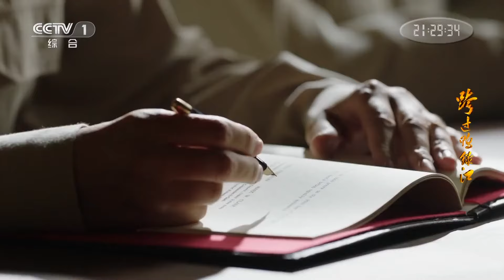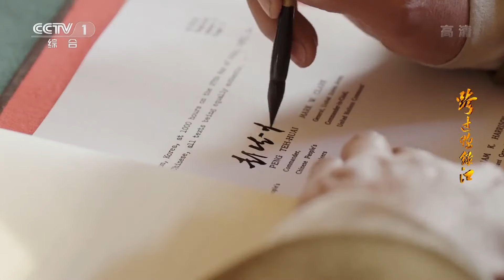【ENG】中国人民志愿军和朝鲜人民军终于迫使美方在《朝鲜停战协定》上签字 结束了长达三年零一个月的朝鲜战争《跨过鸭绿江》EP40【CCTV热播剧场】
■□更多热播军旅警匪谍战剧集💥■□